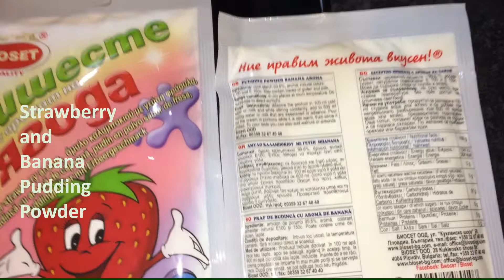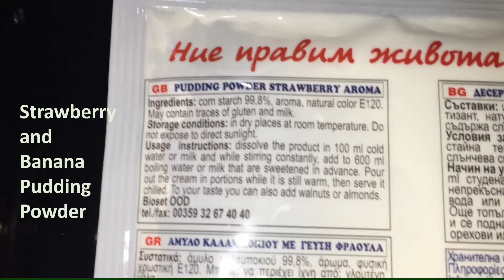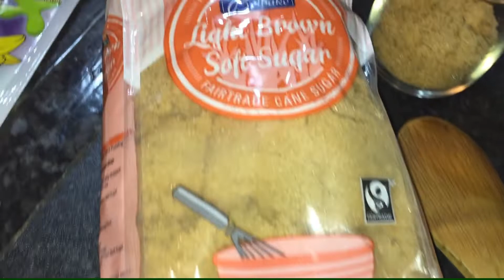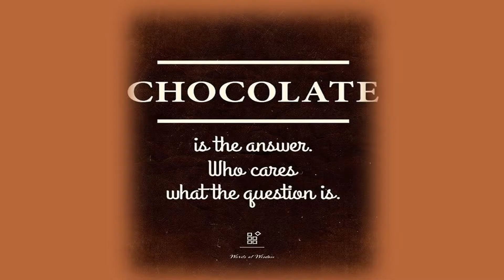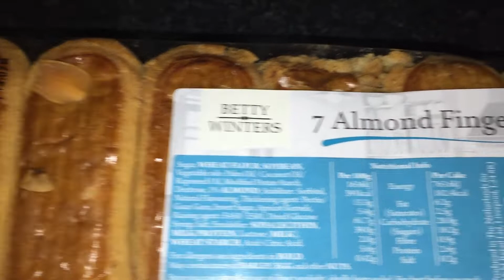St Valentine Desserts Video